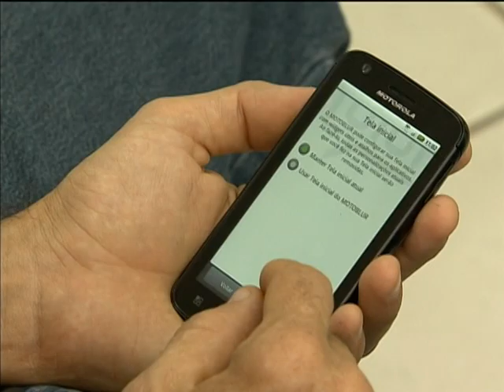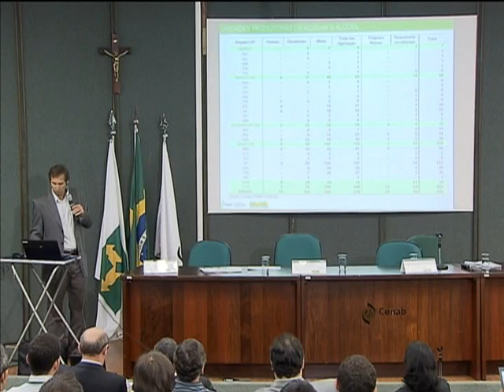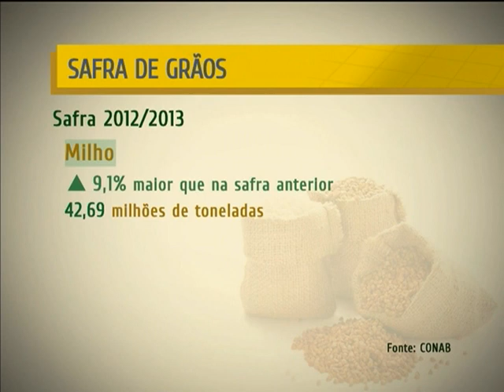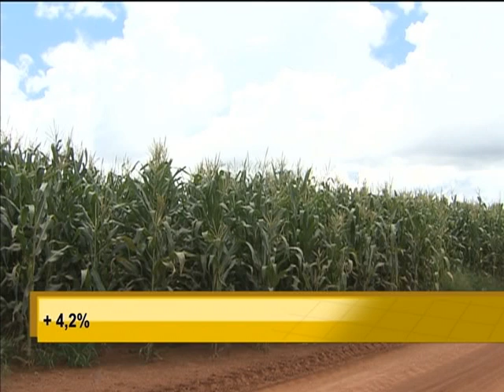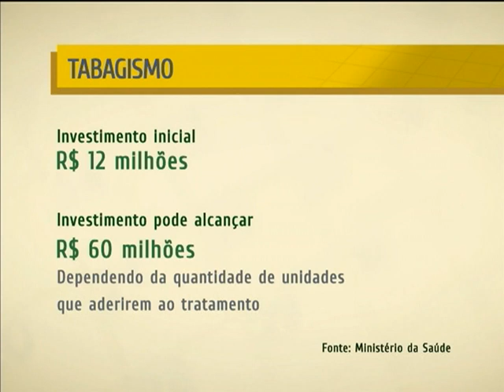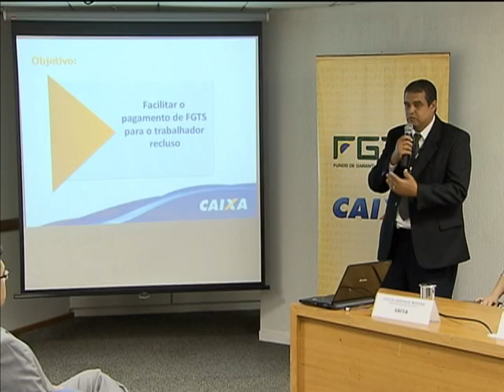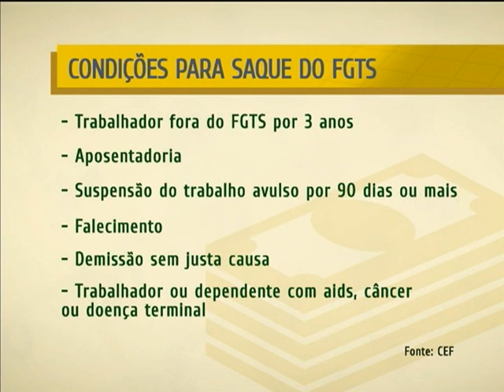NOTÍCIAS DA SEMANA - 13 de abril